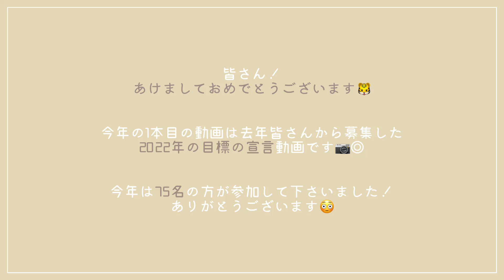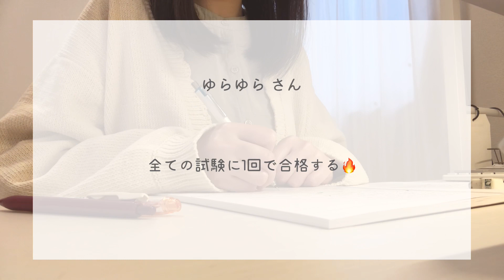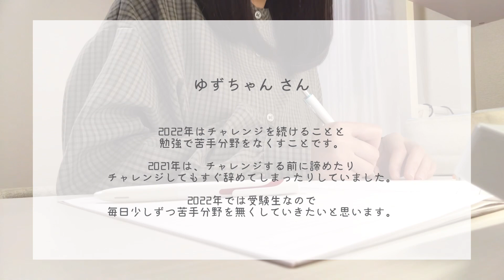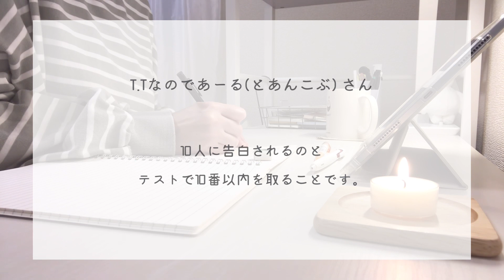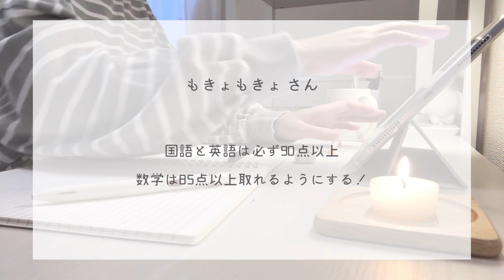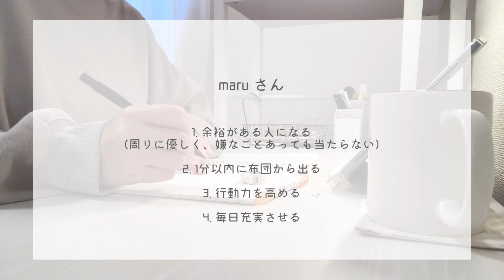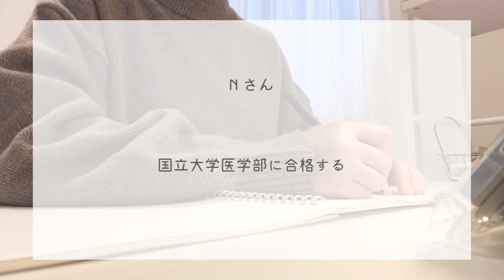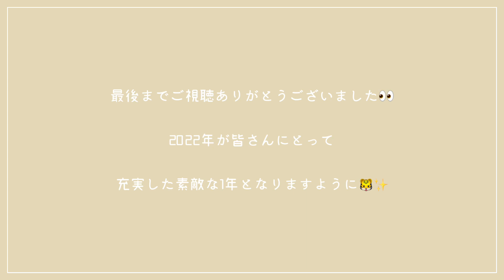2022年みんなの目標￤やる気が出る動画📷￤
皆様！新年あけましておめでとうございます🎍

2022年もsairoomをよろしくお願いいたします🐯！

今年1本目の動画は去年みなさんから募集した2022年の目標動画です📷ˊ˗

参加して下さった75名の視聴者様ありがとうございました☺️

目標に向かって1年間一緒に頑張りましょう♩

挫折しそうになった時はまた見返してやる気を出してもらえたらと思います💭

明日は1/2の17:00にお知らせ動画投稿するのでそちらも見てもらえると嬉しいです♩

韓国雑貨、文具販売中🪴

コラボ、お仕事依頼はこちら

モチベーション/BGMあり
タイムラプス/勉強動画